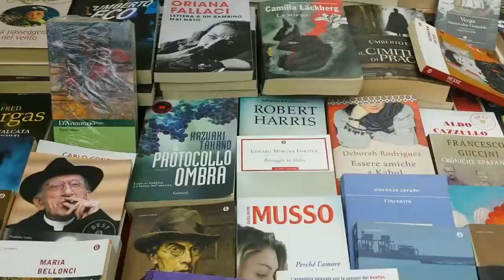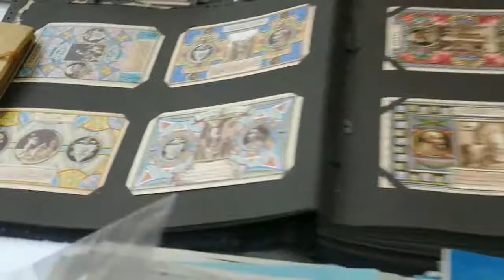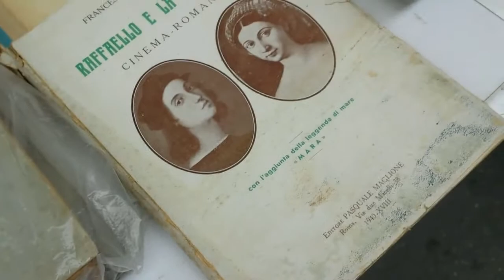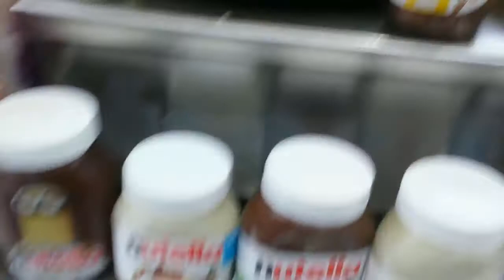Feirinha Vintage na Italia